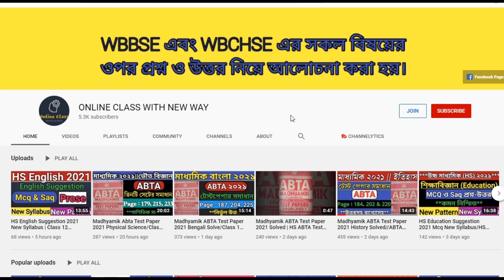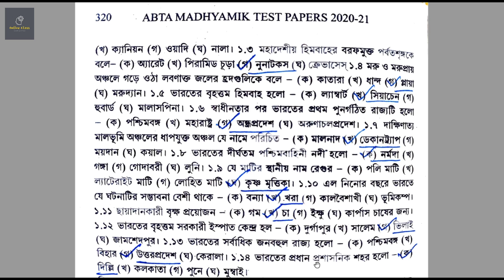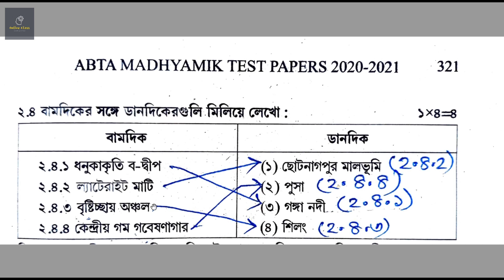Madhyamik ABTA Test Paper Solved 2021 Geography Page 299 & 319/Class 10 Geography Suggestion 2021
About Video : Madhyamik ABTA Test Paper Solved 2021 Geography Page 299 & 319/Class 10 Geography Suggestion 2021/Online Class With New Way.

1. madhyamik abta test paper solved 2021 geography
2. madhyamik abta test paper 2021 geography page 299
3. madhyamik 2021 abta test paper geography page 319
4. class 10 abta test paper 2021 geography
5. abta test paper 2021 class 10
6. abta test paper 2021 class 10 geography
7. abta 2021 geography page 299
8. abta 2021 geography page 319
9. abta 2021 page 299
10. abta 2021 page 319
11. madhyamik geography suggestion 2021
12. class 10 geography suggestion 2021

Online_Class_With_New_Way ফ্রি PDF এর জন্য ভিডিওতে যে কোডটি বলেছি সেটা আমার ফেসবুক অথবা Instagram এ মেসেজ করতে হবে। সেখানেই এবার থেকে ফ্রি PDF দেওয়া হবে। মূলত এটি চ্যানেল সুরক্ষার জন্য করা একটি উদ্যোগ। তোমাদের অসুবিধার জন্য অতন্ত দুঃখিত। কিন্তু যদি তোমরা চ্যানেলটিকে ভালোবেসে থাকো এবং আগামী দিনে আরও ফ্রি PDF পেতে চাও, তাহলে তোমাদের সহযোগিতা একান্তই কাম্য। যারা সম্পূর্ণ ভিডিও দেখবে তাদেরকেই পি ডি এফ দেওয়া হবে। বাকি যারা মনে করছো সময় নেই তারা ভিডিও থেকে স্ক্রিনশট নিয়ে নিতে পারো। প্রত্যেক ফ্রী পি ডি এফ এর ভিডিওতে পাসওয়ার্ড দেখানো হয় ভিডিওতে। তাই ভিডিও স্কিপ না করে সম্পূর্ণ দেখতে হবে পাসওয়ার্ড এর জন্য। কারন পাসওয়ার্ড ভিডিও চলাকালীন যে কোনো সময় দেখানো হতে পারে, সেটা ভিডিওর শুরু বা শেষ বা অন্য যেকোনো সময়। Telegram Channel